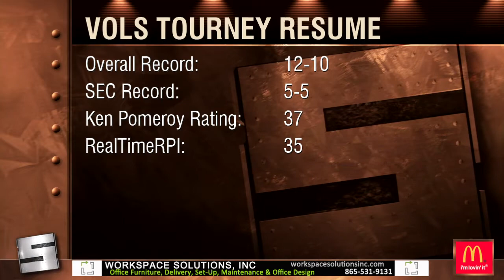2 5 17 Sports Source Segment 2